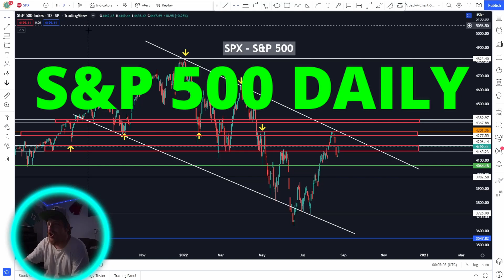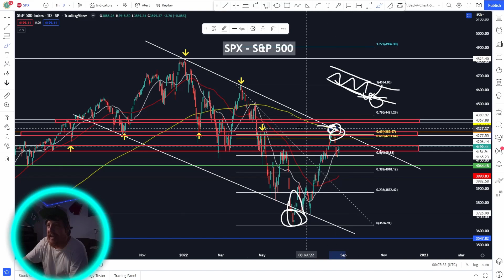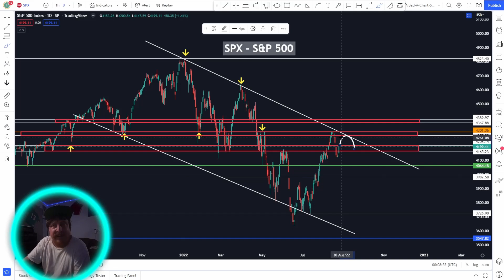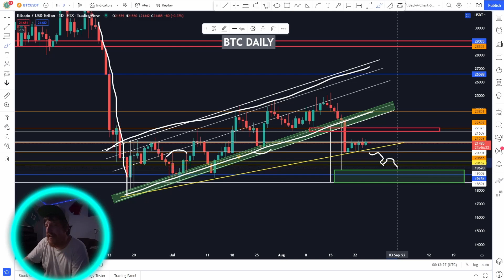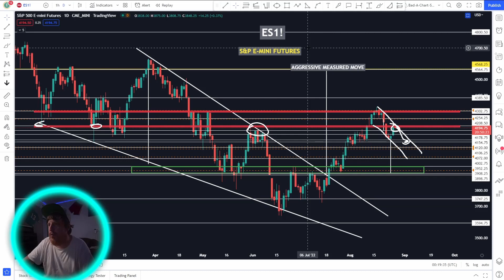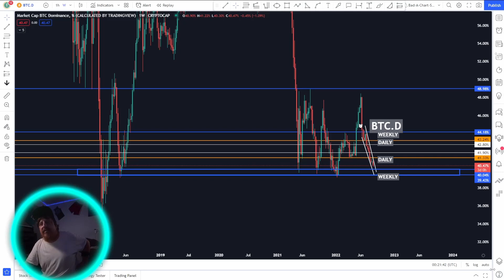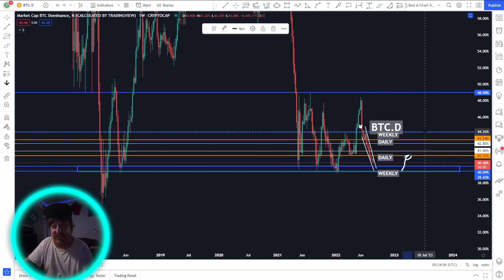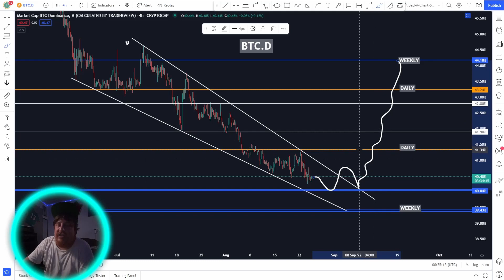BITCOIN Headed for Much Lower Prices? Beware of a FAKE-BOUNCE & What to Watch out for on Price!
Main Chat Section:
***ADDITIONAL CHAT GROUPS WILL BE IN
THE PINNED MESSAGE AFTER YOU JOIN***

TIMECODES
0:00 - INTRO
1:46 - SP500 Daily Update & Outlook Going into the Weekend
5:42 - BITCOIN Update - Areas of Interest to UPSIDE & DOWNSIDE
8:56 - ES1! - SP500 E-Mini Futures Update - Key Level To Watch
11:35 - BITCOIN DOMINANCE - Outlook for ALTCOINS Short/Mid Term
15:44 - OUTRO

Channel Description:
& MORE